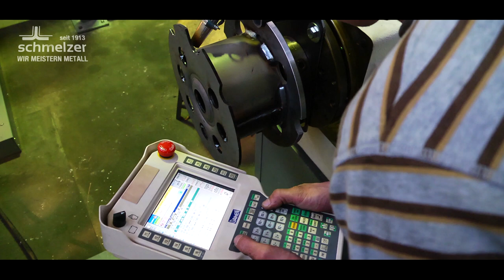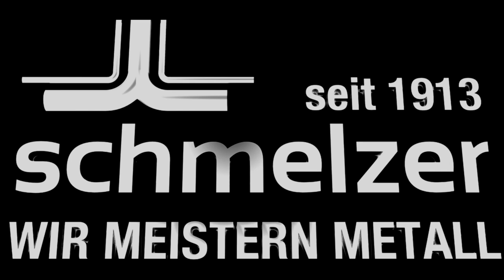INSTALLATIONS INDUSTRIELLES - Ambros Schmelzer & Sohn GmbH & Co. KG SCHÜTTGUT 2015 Allemagne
Tradition et innovation.

Schmelzer est une des manufactures allemandes les plus innovatrices dans le domaine de la construction et l´installation de tuyauterie en acier galvanisé.

Créé en 1913, un atelier de plomberie au départ, l´entreprise familiale s´est spécialisée depuis plus de 50 ans dans la construction de tuyauterie industrielle.

Depuis plus de 20 ans, Schmelzer est un partenaire fidèle an niveau de la construction et l´installation de systèmes de filtres d´air.

Avec des produits innovants, de nombreux brevets et de modèles déposés nous nous sommes établis en prenant une place importante sur le marché européen.

Nous disposons d´un parc de machines modernes, d´un personnel hautement qualifié maîtrisant toutes les techniques de soudure dans le domaine de la construction et l´installation de tuyauterie.

Que ce soit pour une commande spéciale ou une série standard préfabriquée: La qualité est et reste notre devise - Pièce par pièce.

Les tubes et pièces Schmelzer font leurs preuves dans la pratique. Jour après jour - pendant des années.

Nous gagnons la confiance de nos clients avec une livraison de qualité. Nous mesurons notre réussite.

Schmelzer livre une haute qualité à un prix réel.
Des chantiers de montage en Allemagne, Europe et Outre-Mer sont livrés par nos  usines de fabrication en Bavière et en République Tchèque.

Les tuyauteries et installations Schmelzer sont fabriquées en répondant ainsi aux  exigences attendues de nos clients.

Chaque année, nous produisons plus de 200,000 mètres de tubes métalliques.
                                                                                                                              De la tôle galvanisée en passant par un système de tuyauterie complet jusqu´à                                                                                                                                                                                                                                      une installation industrielle, vous recevrez toutes nos prestations.

Schmelzer prend en charge la conception, construction et montage sur chantier.

Faites appel à notre savoir-faire de longue date.

Nous trouvons une solution à votre projet.

Schmelzer – Nous maîtrisons le métal